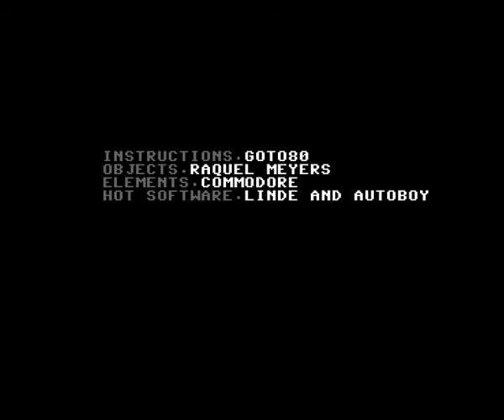2SLEEP1 /// 001. ECHIDNA MOTHER TILL ALLA MOSNTER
2SLEEP1 is a 66-minute playlist of audiovisual performances in text mode, designed to make you fall asleep. Made by Raquel Meyers and Goto80.